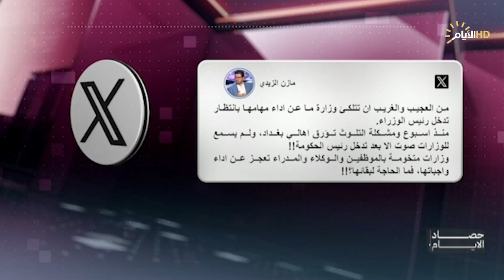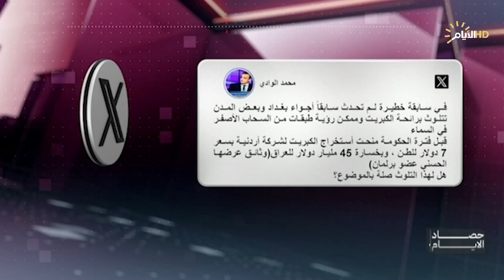حصاد الايام مع فرح نبيل | حتى 2027 .. اميركا تمدد القيود على الرحلات التجارية في الأجواء العراقية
حتى 2027 .. اميركا تمدد القيود على الرحلات التجارية في الأجواء العراقية

عادل الدلفي / خبير إقتصادي

 فارس الجواري / باحث واستشاري طيران – أربيل

اغلاق المعامل ومنع حرق النفايات .. إجراءات صارمة لمكافحة التلوث

د. سنان جعفر محمد / مدير عام دائرة حماية وتحسين البيئة في منطقة الوسط